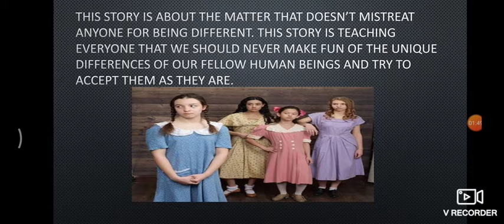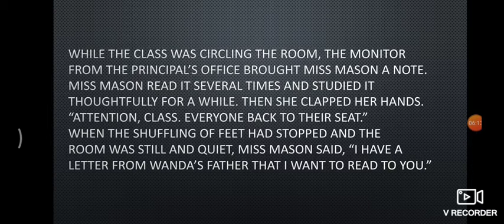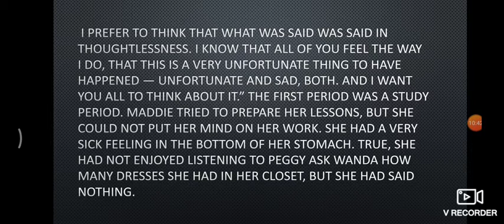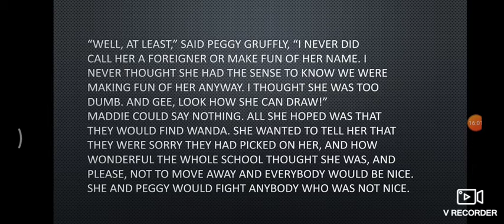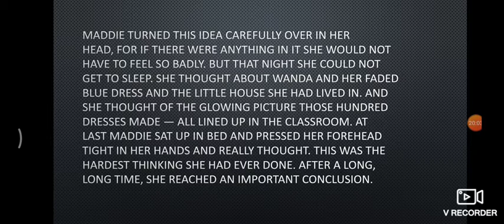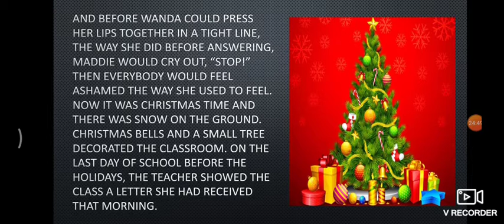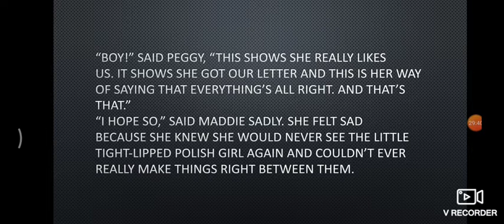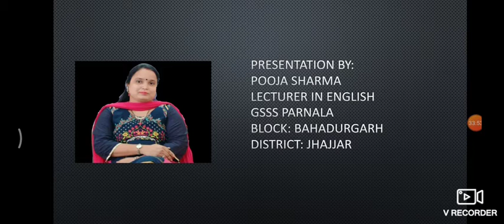The Hundred Dresses - II | El Bsor Ester| Class X | Detailed Explanation by Pooja Sharma